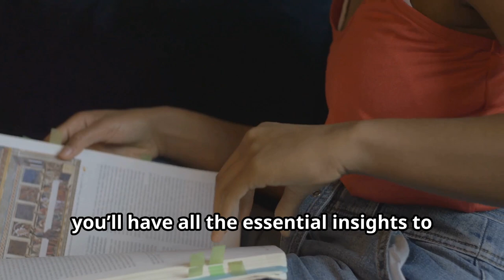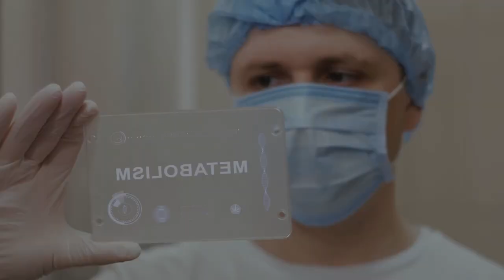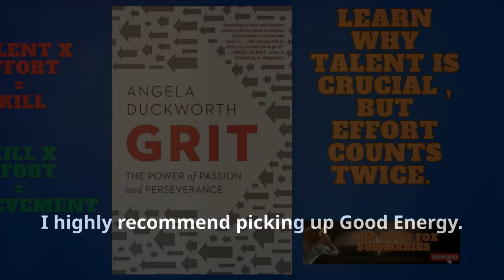Unlock the Secret to Lasting Energy! Good Energy by Casey Means MD / Book Summary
Here’s a YouTube video description for Good Energy by Casey Means, MD, tailored for your channel @thebookfoxsummaries:

Good Energy by Casey Means, MD – Book Summary | Boost Your Energy Naturally

Are you tired of feeling drained throughout the day? In this video, we summarize Good Energy by Dr. Casey Means, co-founder of Levels. Discover the secrets to optimizing your metabolism, improving your energy levels, and reclaiming your vitality through small, sustainable lifestyle changes.

From managing your blood sugar to enhancing your sleep and reducing stress, Dr. Means explains how focusing on metabolic health can lead to sustained energy throughout the day. By the end of this summary, you’ll have all the essential insights to decide whether this book is the right fit for your next read.

In this video, you’ll learn:

Why metabolic health is key to long-term energy.
How to balance your glucose levels for steady energy.
Practical tips on diet, sleep, stress management, and exercise.
Personal reflections on the book’s value for everyday life.

Bonus: We're diving into Angela Duckworth's groundbreaking book, "Grit: The Power of Passion and Perseverance." This insightful read explores what truly drives success and how we can harness grit to achieve our long-term goals.

OUTLINE:

00:00:00 Introduction - Hook
00:00:07 Channel Presentation
00:00:13 Book and Author Introduction
00:00:51 Plot Overview
00:01:10 Characters
00:01:40 Themes and Messages
00:02:09 Best Phrases from the Book
00:02:39 Positive Reflections
00:02:59 Conclusion
00:03:25 Bonus Tip
00:03:43 Sign-Off and Call to Action